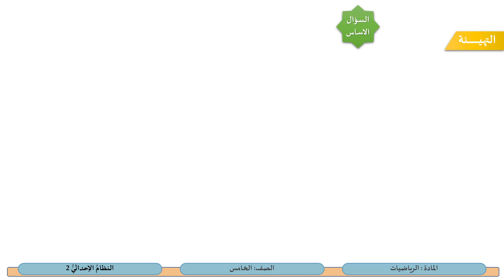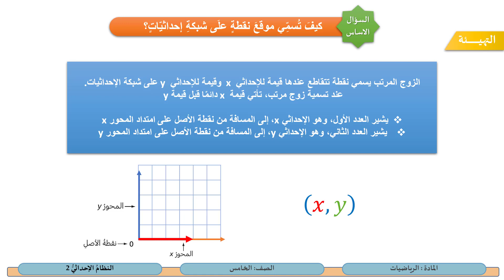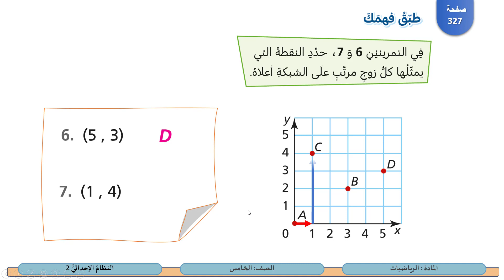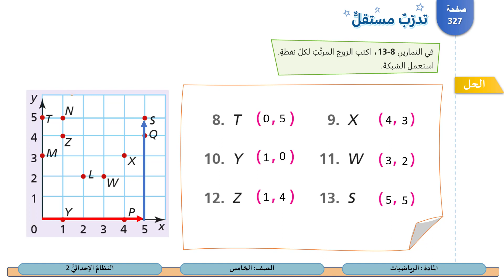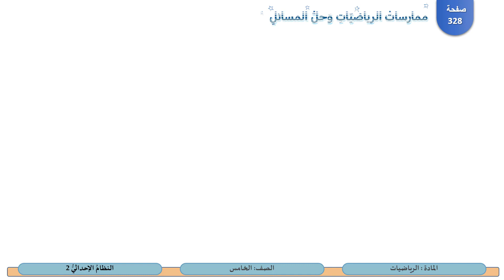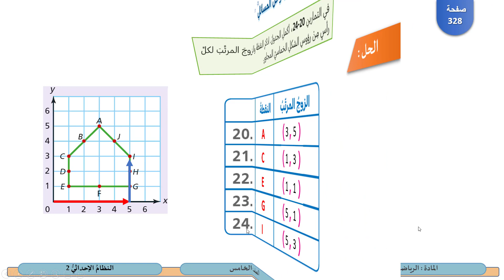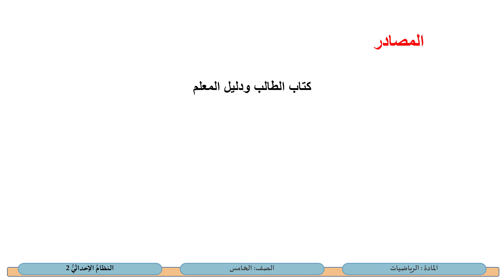الصف الخامس الرياضيات النظام الاحداثي 2